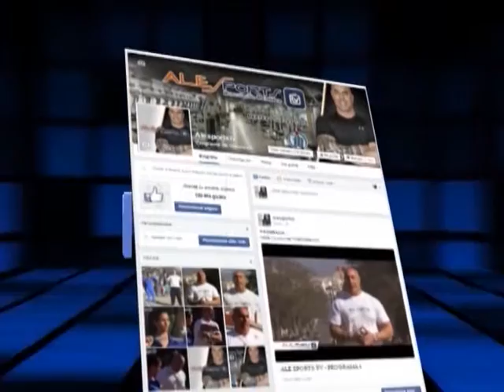ALE SPORTS TV -PROGRAMA 3